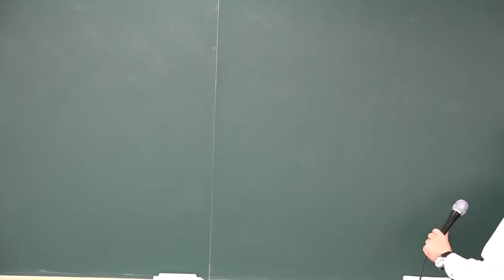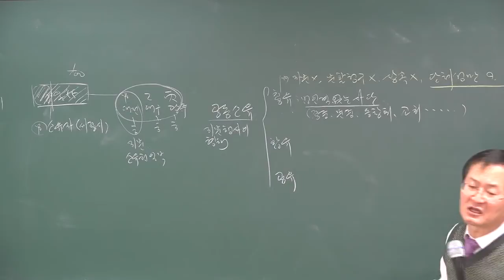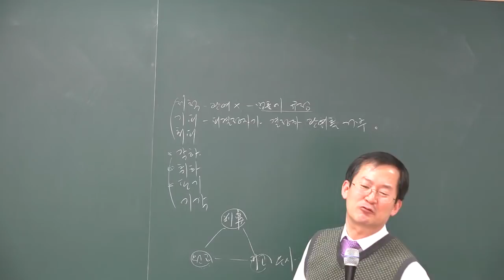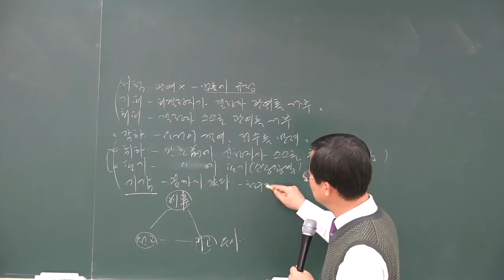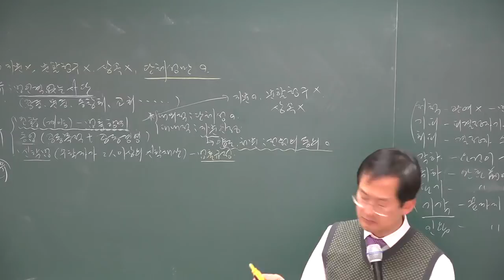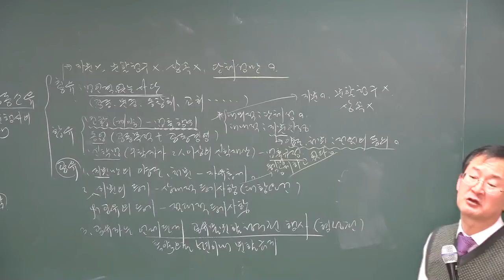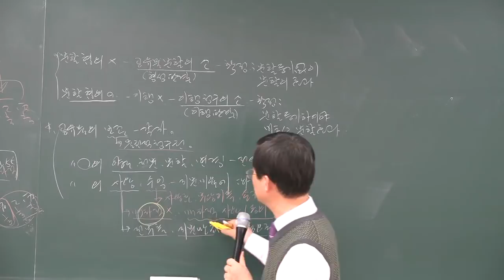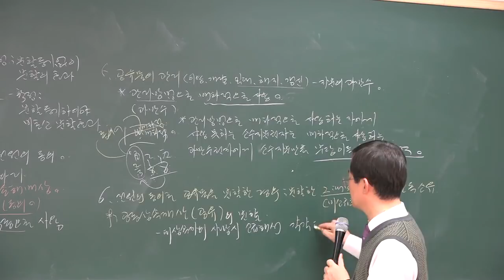[공전무] 2018 민법및 민사특별법 기본이론 2-22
[공전무] 공인중개사 민법 및 민사특별법 기본이론 천일생교수